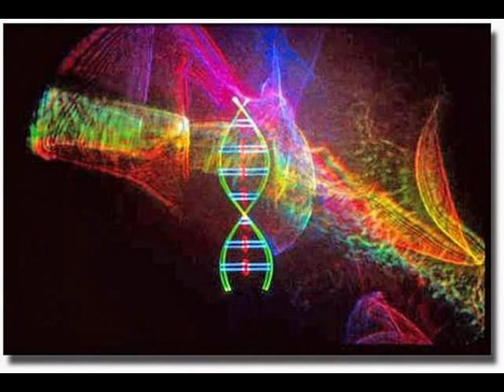Florecer Zaturno feat Pedro Foncea y Sole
Nuevo gran disco del rapero nacional Zaturno producido por The Salazar Brothers.